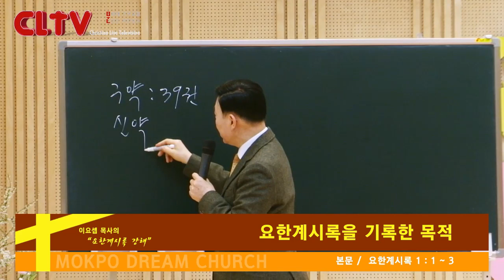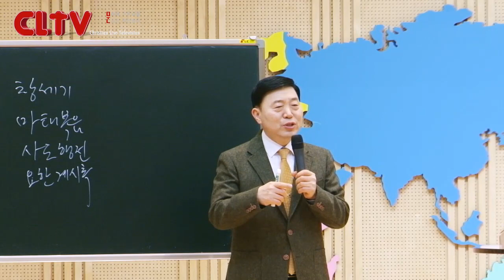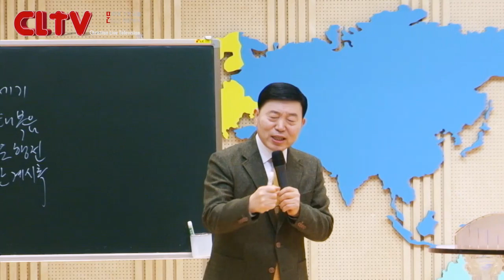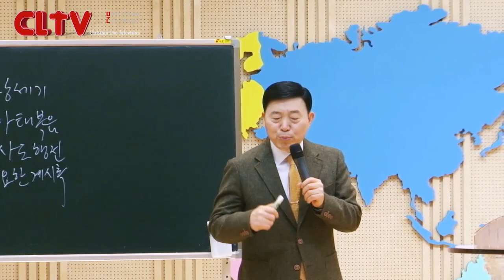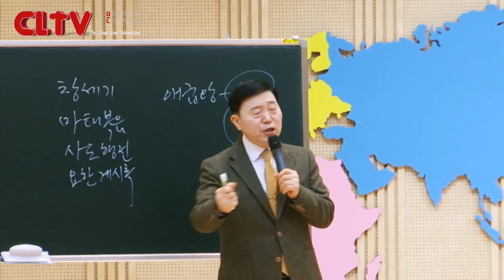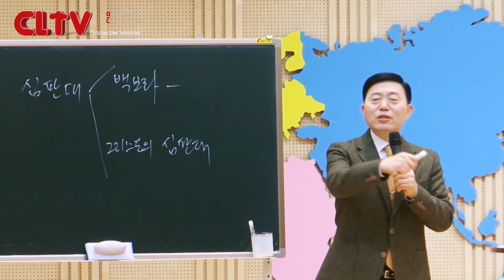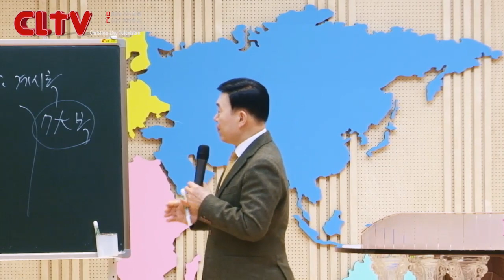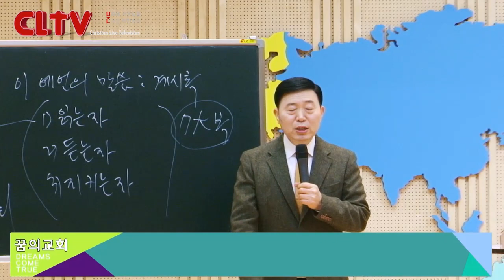CLTV 파워시리즈ㅣ이요셉 목사의 요한계시록 강해 (1회)ㅣ'요한계시록을 기록한 목적'